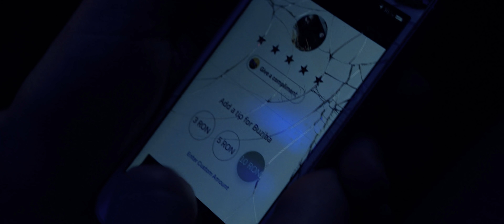CAND SOFERUL de UBER e AFRICAN - cu MUKINKA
Scris, Regizat și Produs de Frații Gavriliu

Păpușă creată cu ❤️ de (mai au și multe alte păpuși faine).

ACTORI

Mukinka Chibanga
Ciprian Gavriliu
Toni Andrei
Cristina Almășan
Cristina Floroiu
Mădălina Dobre

DP: Vlad Pau
Montaj: Josh Ioan, Ciprian Gavriliu

Mulțumiri speciale: Alina Gavriliu.